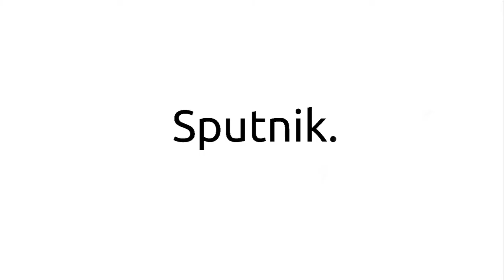Estoy vivo, creo... | Anuncio | SSM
Estandar de calidad? hhahahahaha no.

por si no entendieron (de verdad, no se escucha ni peeech) es que voy a estar grabando videos en la Semana Salud Mental. Robert, si te quedó cool el video e_e